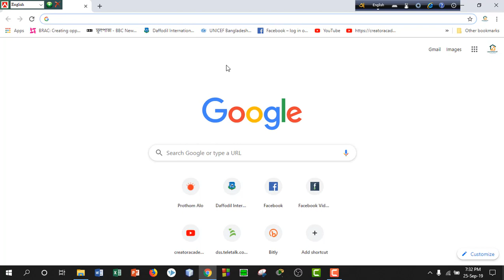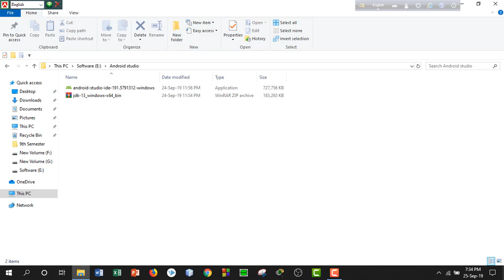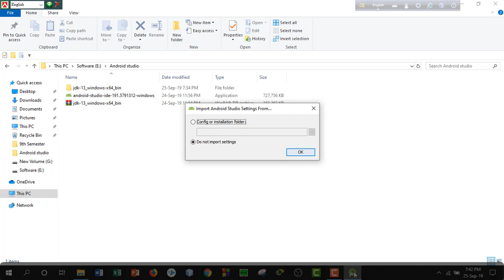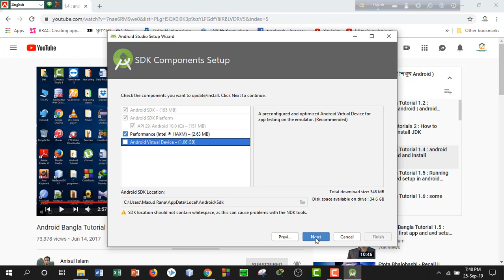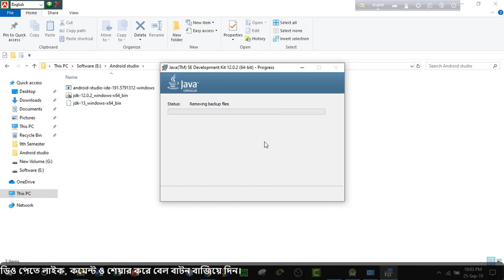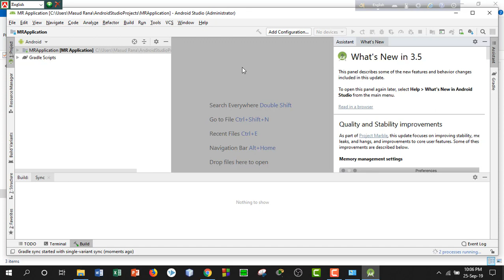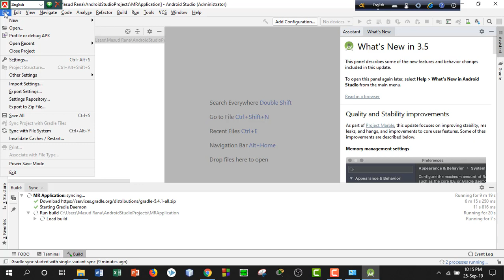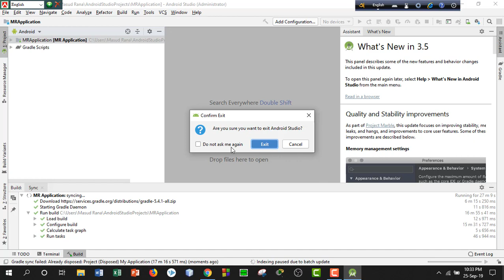How to install and download Android Studio & Java JDK Step By Step Guide in bangla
This tutorial explains how to easily download and install the latest version of Android Studio 2.3.3 and Java JDK on your computer.

Android Studio is the official integrated development environment for Google's Android operating system. It is available for download on Windows, macOS and Linux based operating systems.

The Java Development Kit is an implementation of either one of the Java Platform, Standard Edition, Java Platform, Enterprise Edition, or Java Platform, Micro Edition platforms released by Oracle Corporation in the form of a binary product aimed at Java developers on Solaris, Linux, macOS or Windows.

►►LOOK, SEE, WATCH.